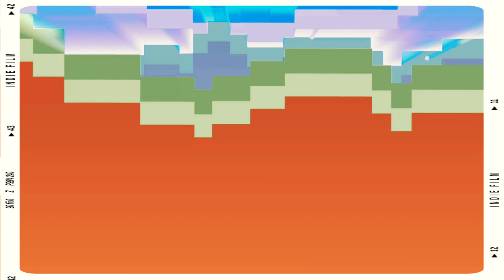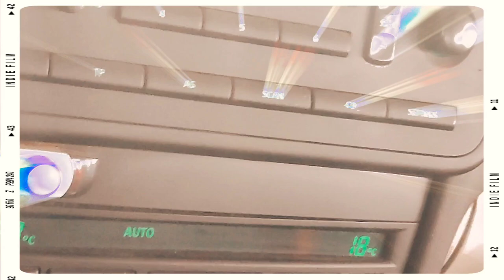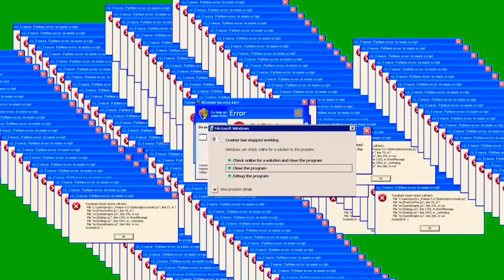💥SirMadi - 👱Patrón...🚣Juan Antonio Ortega🥇🕺🙏😇😎⛹️🪂🦸🏄🚣🤴👀🦾⛱️👁️🤗🎵🌟🌟🌟🌟🌟🌟🌟🌟👱👱💕💕💕💕✅😘😘😘😊🌟🌟🌟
SirMadi - Topic  SirMadi - Topic  Instagram : @sirmadi.mami.mami.wow

⚡Bienvenidos al canal del Artista del Hip Hop Español
y Artista de música Rap que personifica la esencia de la era moderna y está haciendo
música Rap, impulsada por el deseo de motivar,  a todos los que lo escuchan y siguen el contenido de este canal.
Como Artista de Rap, mi deber es entretener a la gente con mi YouTube.
Mantén actualizada tú agenda con contenido!😃